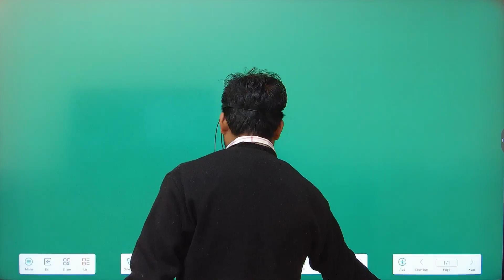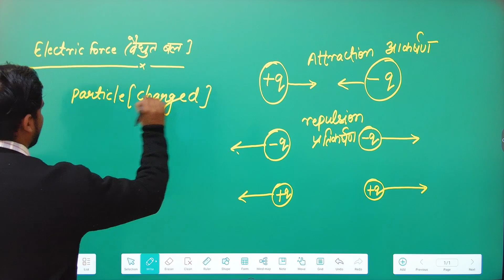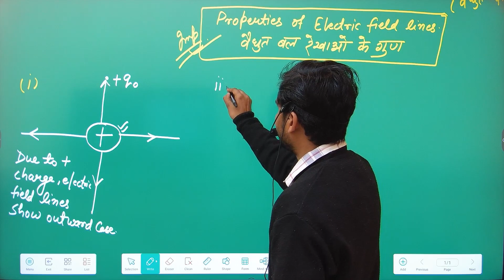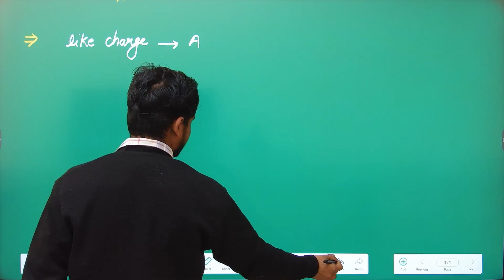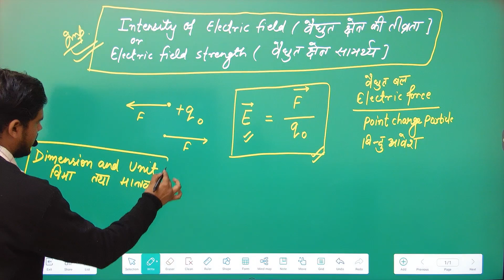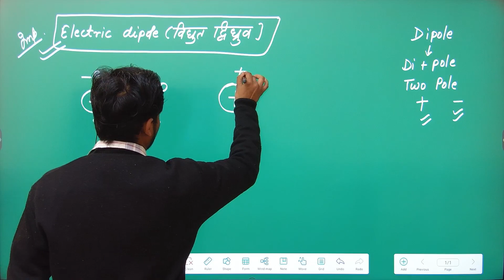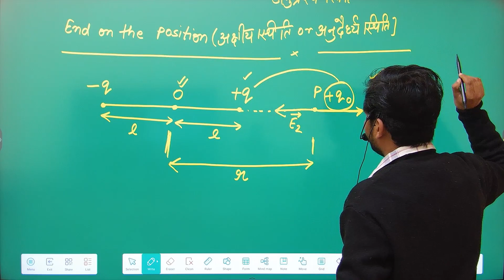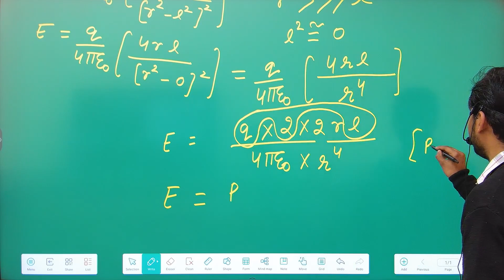ELECTROMAGNETIC LEC 2 UNIT 1 CLASS 12 CLASS B.SC AND MORE USEFUL FOR TGT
ELECTROMAGNETIC LEC 2 UNIT 1 CLASS 12 CLASS B.SC AND MORE USEFUL FOR TGT ELECTRIC FIELD AND ELECTRIC FIELD INTENSITY .PROPERTIES OF ELECTRIC FIELD LINES